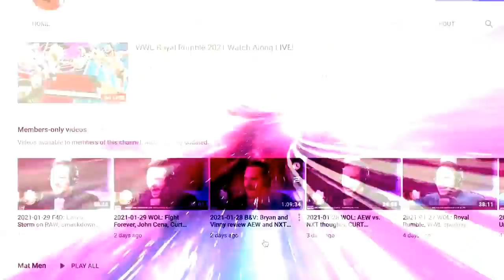The bloom is already off the rose in WWE NXT for Eli Drake/LA Knight: Bryan and Vinny Show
Bryan and Vinny review Eli Drake vs. Bronson Reed from this week's NXT and how LA Knight/Eli Drake finds himself in exactly the same spot he was when he left NXT the first time. [March 26, 2021]